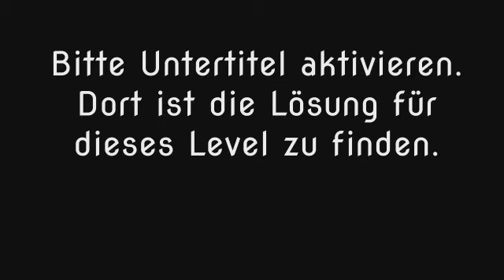Wort Guru - Level 461 (UPDATE: Februar 2019) - Lösung (Immer aktuell!)